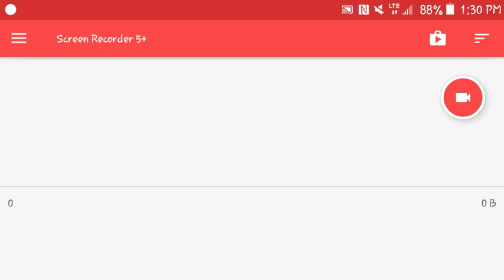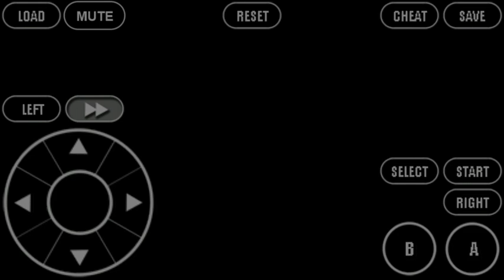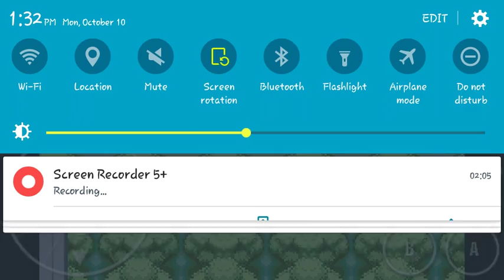Catching Piccolo Be Like..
Game: Dragon Ball Z Team Training

Gameplay on gaming channal, RU Adventures

Series: Pokeball Z